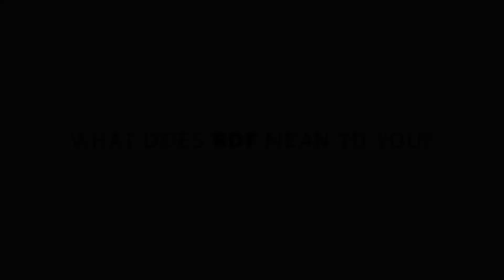What does RDF mean to you?